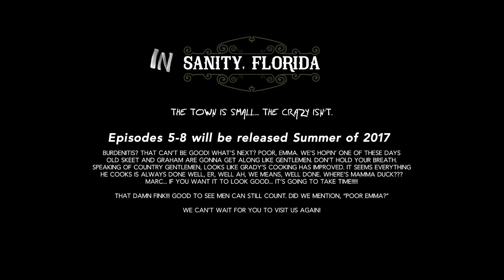In Sanity, Florida Episode 2: "Eggs Benedict and Blessings to-go in Sanity"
In Sanity, Florida Episode 2: "Eggs Benedict and Blessings to-go."  Starring Tommi Rose, Noah Schnacky, and Burt Reynolds. This small town coming of age comedic-drama has a singer wannabe stuck in the insanity of a small town with no music. Emma stops by church for some time to ponder the contents of her envelope. The Reverend Ruby Parks dishes out "blessings to-go," to her regulars; that's one way to fill a church. The series stars: Tommi Rose, Noah Schnacky, John D"Aquino, Louis Tomeo, Mario Xavier, and Burt Reynolds (as himself).
Facebook @InSanityFlorida @SeeWorthyFilms @Marc Zatorsky